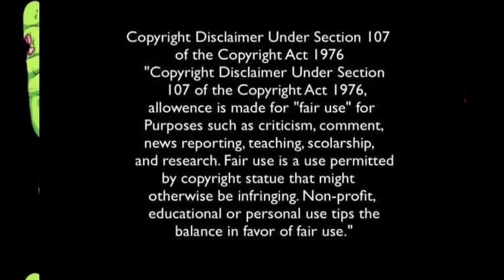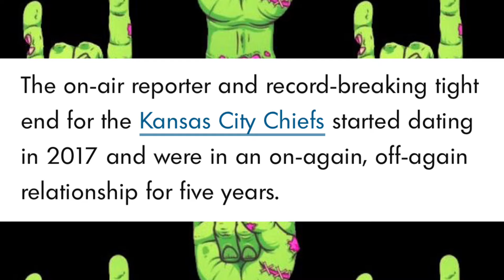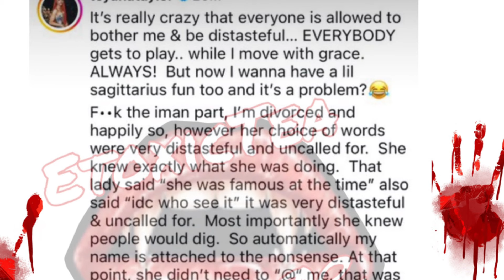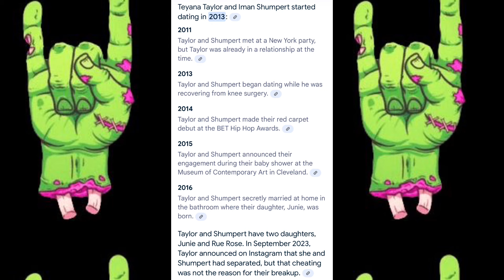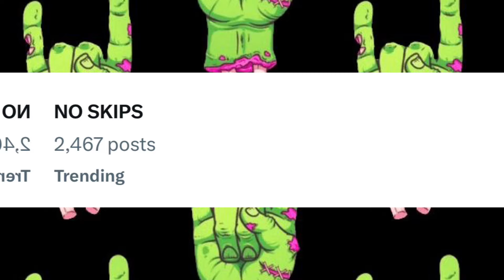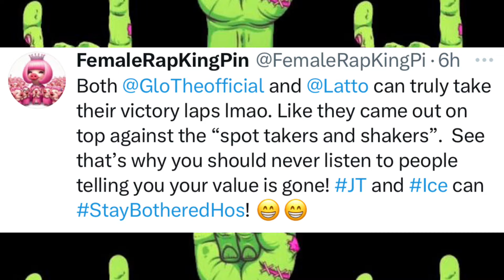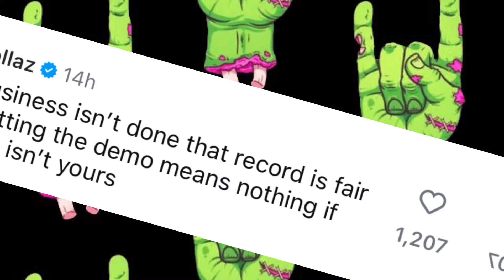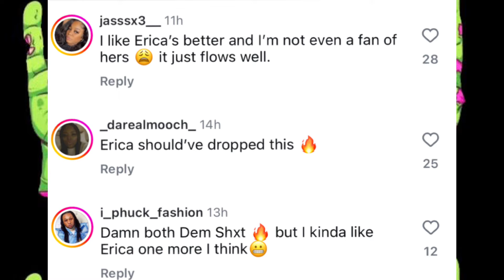Kayla Nicole admits to shading Teyana Taylor over Iman🍿Teyana claps back🌶️Glorilla NEW album 🗑️ or🔥